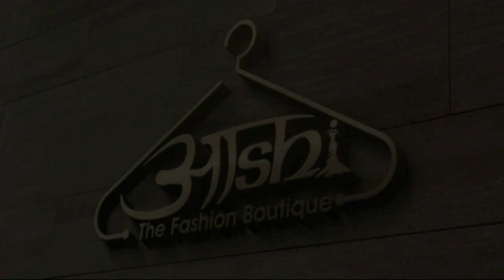गुरु रविदास महासभा द्वारा विभिन्न मांगों को लेकर सौंपा ज्ञापन